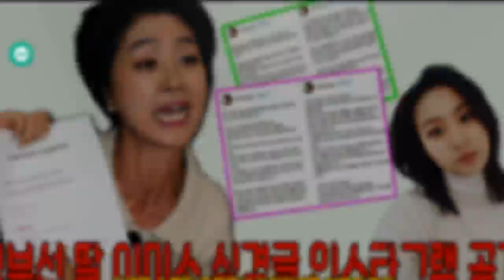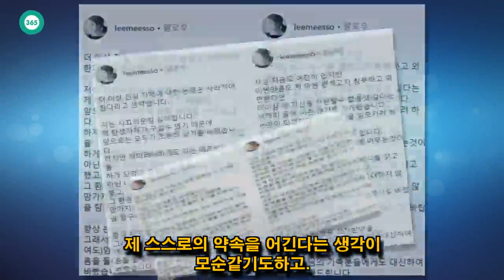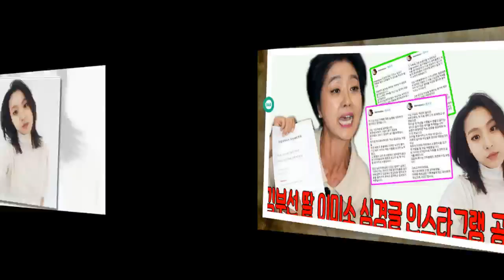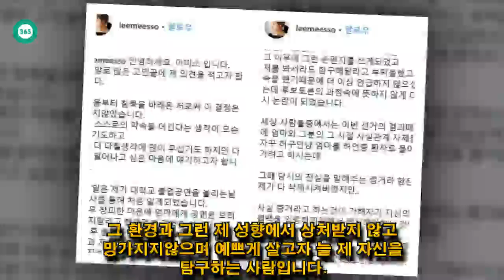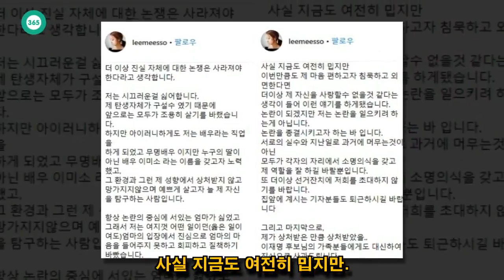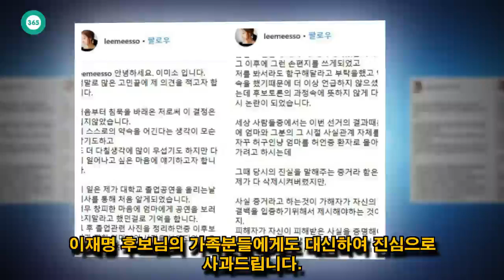John Ferguson: 김부선 딸 이미소 심경글 인스타그램 공개